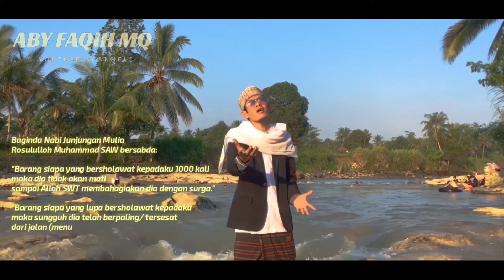SHOLAWAT BADAR 2020 ABY FAQIH MQ with UKHUWAH NADA feat Aa FAQIH and ARMANDO Pentaboyz + Hamzah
TRENDING #1
SHOLAWAT BADAR 2020
Chapter 04 - Versi Grup

ABY FAQIH MQ with UKHUWAH NADA
Feat Aa FAQIH and ARMANDO Pentaboyz + Hamzah
(Official Music Video) + Lirik

Alhamdulillah, karya terbaik SHOLAWAT BADAR 2020 ABY FAQIH MQ ini, akhirnya rampung juga. Dimulai tengah Juli 2019 hingga siap rilis di akhir Mei/ awal Juni 2020, sungguh 10 bulan proses pengerjaan yang sangat luar biasa, baik dari sisi kajian lirik, penyusunan lagu dan musik, penyajian dan direct vocal, hingga penyiapan video klip dan behind the scene. Terima kasih kepada semua pihak yang sudah tulus membantu hingga di-publish-nya tayangan ini, Jazakumullohu Khoiron Katsiron... ABY FAQIH MQ belumlah seberapa dan bukanlah siapa-siapa, namun biarlah segala cacat dan kurangnya persembahan ini menjadi tanda cinta abadi kepada Sang Baginda Nabi, Rosululloh Muhammad SAW 🥺🥺

WA 'ALA ALIHI WA ASHABIHI AJMA'IN...

Song & Music Creator: ABY FAQIH MQ
Vocal Arr. : ABY FAQIH MQ & ARMANDO Pentaboyz
Lyric: KH. M. 'Ali Mansyur Shiddiq Basyaiban

ALBUM ABY FAQIH MQ 2019
SYUKUR 25th BERKARYA

TONTON JUGA 👇

TRENDING #1
DI BALIK LAYAR SHOLAWAT BADAR 2020
SYUKUR 25th BERKARYA

TRENDING #1
SHOLAWAT BADAR 2020 (Chapter 01 - Versi Duo)
ABY FAQIH MQ with Nong Romdiyah

1st Launching SHOLAWAT BADAR 2020
ABY FAQIH MQ with NAJWA PBH feat UUT PBH

Trending #1 Lagi | HUSIN - BANTEN
SHOLAWAT BADAR 2020 ABY FAQIH MQ

SPECIAL THANKS TO:
• MQ El-Bahar Family & TAPBH - 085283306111
• Para Suami Setia & All Artist Ukhuwah Nada:
6. Keluarga Elli Jamil
• Yth. Pembina Harian yang baik hatinya:
1. ARMANDO Pentaboyz | IG - @arzidane_411 | Follow
• Thopo Music Production (TMP) Studio - Mr. Damayansyah 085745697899

YouTube Channel ABY FAQIH MQ

Jangan lupa juga beri tanda jempol like, komentar, dan bagikan ke teman-teman lainnya. Terima kasih semuanya...

UKHUWAH NADA
Perumahan Dasana Indah Blok UF
RT. 005 RW. 026 - Kelurahan Bojongnangka
Kecamatan Kelapadua, Kabupaten Tangerang - Banten

UkhuwahNada UkhNa | Dok. 05-06/07/2020